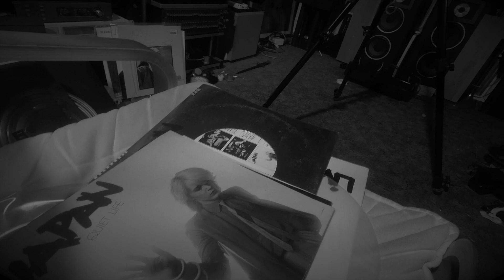Lenco GL-72+Japan "All Tomorrow's Party"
This video is about j2